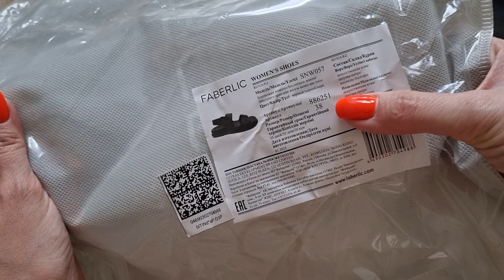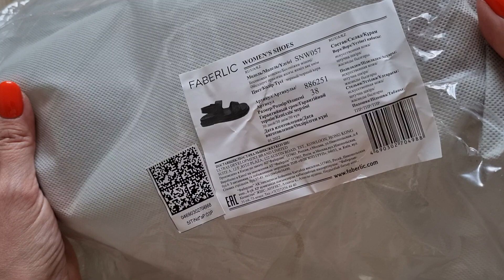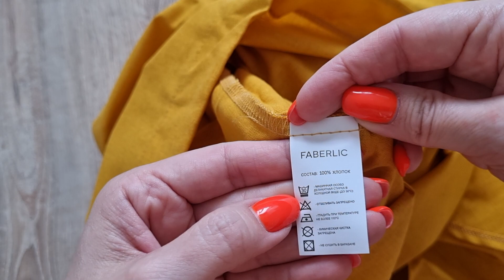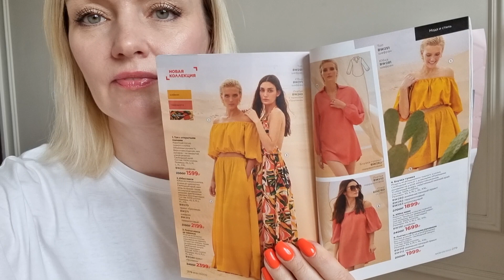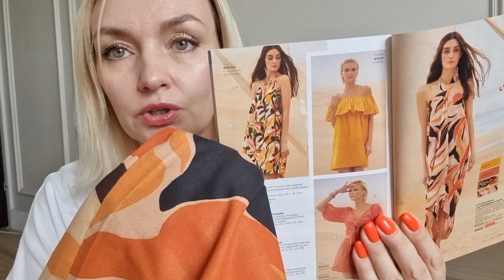Примерка: 4 пляжных платья, босоножки Lira, очки "Беатрис", "Леона".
Сотрудничество
отправляйте полное предложение с условиями и ссылками на ваш сайт.